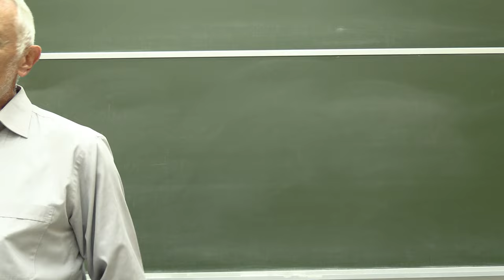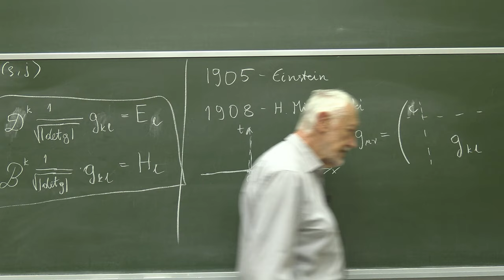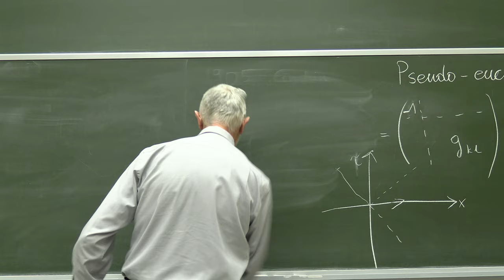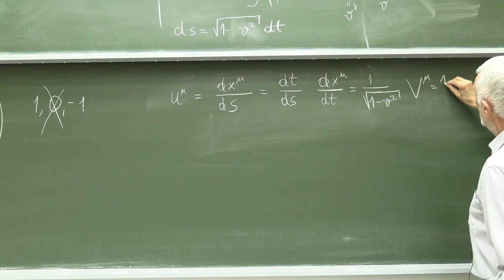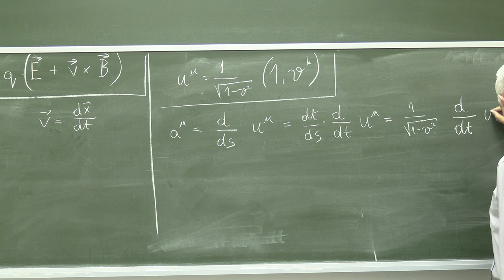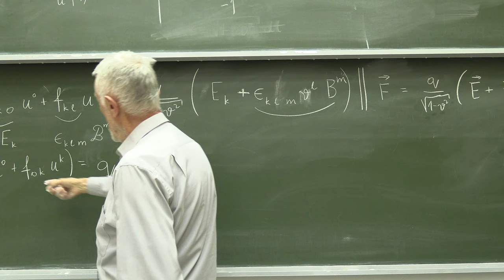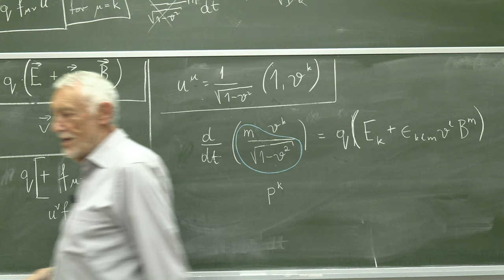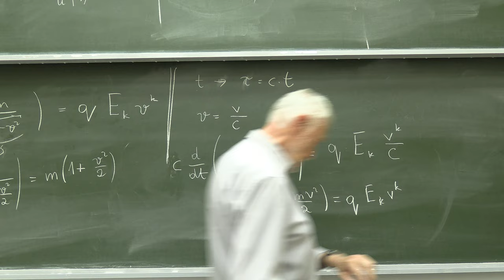14. Motion of a charged particle. Lorentz force. E=mc^2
Motion of a charged particle. Lorentz force. E=mc^2.
Selected topics of theoretical physics: Introduction to Electrodynamics and Theory of Relativity.
Warsaw4PhD Doctoral School Lecture Series by professor Jerzy Kijowski (CTP PAS).